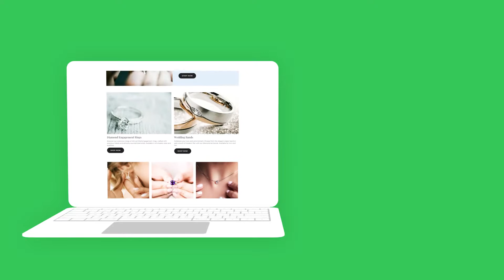Diamond Boutique Website By Author Studios | Web Designers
Author Studios provides Web Design and it’s one of the most powerful tools available. We’ll enhance your brand to increase engagement and conversions.